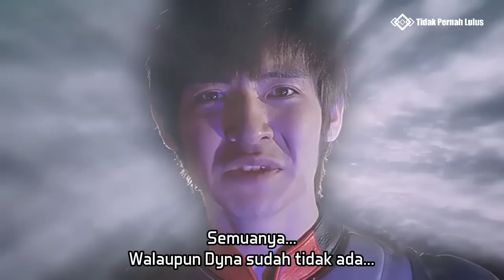Terakhir Kali Human Host/Form Ultraman Heisei Comeback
Music outro :
Neffex - Legendary